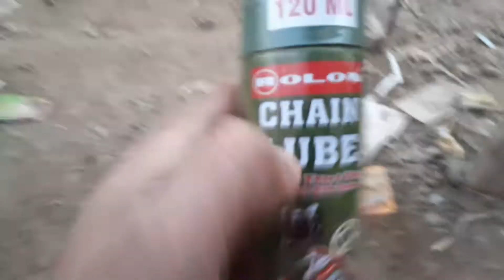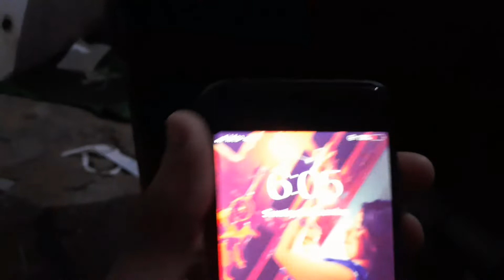PULSAR RS FULL WRAP FT. MY PULSAR NEW EDITION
SO GUYS KESE AAP SB LOG HOPE KI ACHHE HI HONGE SO AAJ KI VIDEO ME PULSAR KI WRAPING THI SO M PHLE SOCH RAHA THA KI WHITE MATT KRWAUNGA PR GLOSSY LOOK JADA BETTER LGI SO ISLIYE GLOSSY KWAYI GUYS SO MERKO TOTAL KAAM GUYS PDA 1500 ME BUT VO BHAI JISNE KAAM KIYA BIKE US BHAI NE ACHHA DISCOUNT DIYA SO AB AAP LOGO KA KAAM KYA SIRF SUBSCRIBE , LIKE ,SHARE , COMMENT.

CHAIN SPRAY.

ALL STUFF I USING THIS PRODUCTS

1. VLOGGING PHONE

2. TRIPOD
3. SELFI STICK

4. BAGPACK FOR TRAVLLING